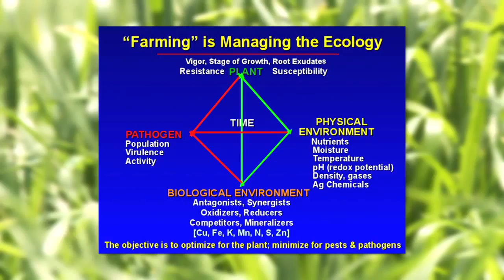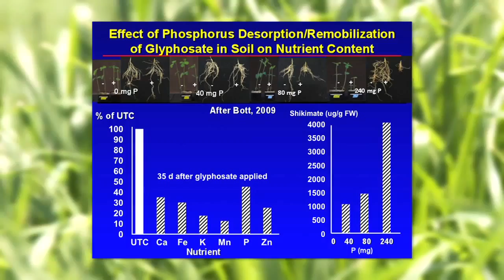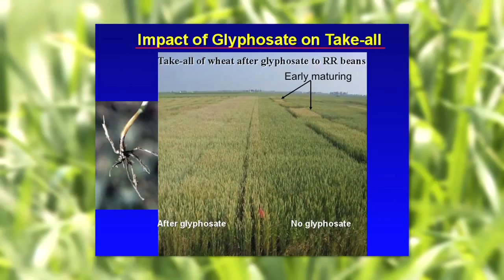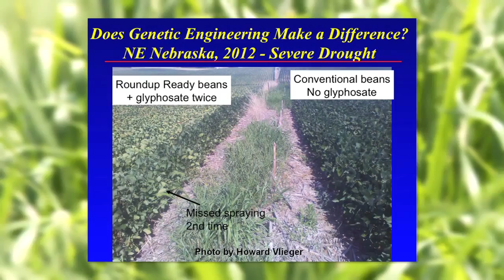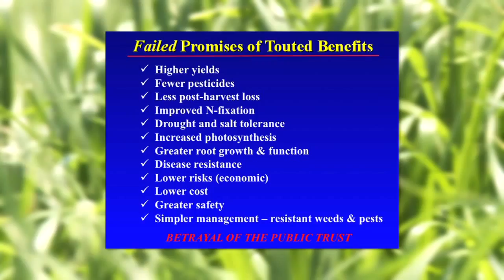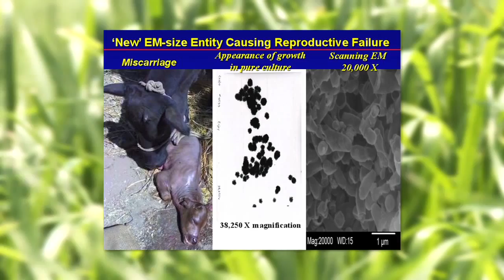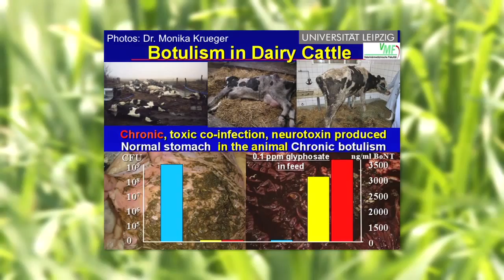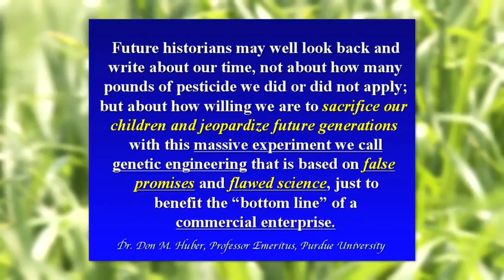Grassfed Exchange 2014 - Dr. Don Huber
Join our live conference!